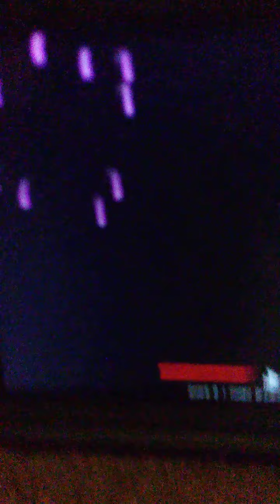Wario and Waluigi being idiots and reacting to garbage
It's not garbage I'm sorryyyyy :(